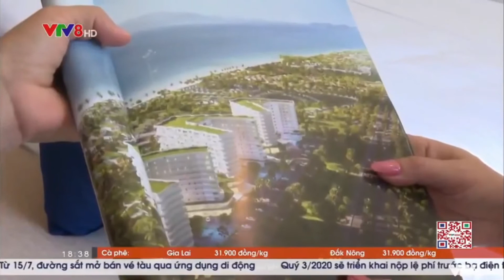Shantira Beach Resort & Spa Hội An Vừa Nghĩ Dưỡng Vừa Sinh Lời Bền Vững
Shantira Beach Resort & Spa
CĂN HỘ NGHỈ DƯỠNG VIEW BIỂN HỘI AN
◊ CHỦ ĐẦU TƯ: CÔNG TY TNHH DU LỊCH VINACAPITAL HỘI AN (THUỘC TẬP ĐOÀN HOÀNG GIA HỘI AN).
◊ ĐỊA CHỈ: MẶT TIỀN ĐƯỜNG LẠC LONG QUÂN, ĐIỆN DƯƠNG, ĐIỆN BÀN, QUẢNG NAM (NẰM GIỮA BÃI BIỂN AN BÀNG VÀ BÃI BIỂN MỸ KHÊ )
◊ TỔNG DIỆN TÍCH DỰ ÁN: 8,6 HA
◊ ĐƠN VỊ THIẾT KẾ KIẾN TRÚC: NAGECCO
◊ ĐƠN VỊ THI CÔNG: TÂN VIỆT Á – THÀNH QUÂN
◊ QUY MÔ DỰ ÁN: 2 TÒA CONDOTEL VỚI TỔNG SỐ 430 CĂN HỘ, 70 CĂN BIỆT THỰ MẶT TIỀN BIỂN
◊ THIẾT KẾ ĐỘC ĐÁO: THEO KIỂU SÓNG LƯỢN , VỚI 100% VIEW BIỂN
◊ BÀN GIAO THẦN TỐC: QUÝ II – 2021

Studio
Tổng Số Căn: 116 Căn
Diện Tích Thông Thủy: 29,5 m2 – 39.9 m2
Giá Bán: Từ 1,4 tỷ –  1,6 tỷ
View: Biển

Căn 2 Phòng Ngủ ( Loại A, B & C )
Tổng Số Căn: 78 Căn
Diện Tích Thông Thủy: 74,7m2 – 112m2
Giá Bán: Từ 3 tỷ – 4 tỷ
View: Biển

Căn 1 Phòng Ngủ ( A & B )
Tổng Số Căn: 212 Căn
Diện Tích Thông Thủy: 46,7m2 – 52,6m2
Giá Bán: Từ 2 tỷ – 3,5 tỷ
View: Biển

Căn 3 Phòng Ngủ
Tổng Số Căn: 24 Căn
Diện Tích Thông Thủy: 106 m2 – 106,5 m2
Giá Bán: 7,7 tỷ – 8 tỷ
View: Biển